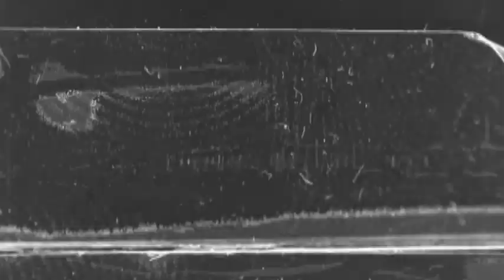The Pirate Signal - "Love in the Time of Swine Flu